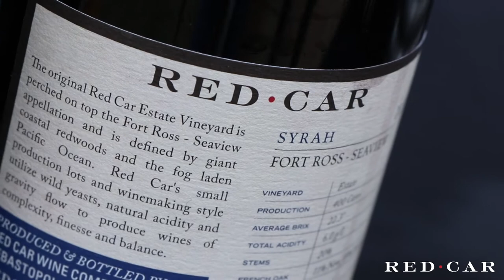Red Car Wine's Vineyard Tour and Tasting Teaser | West Sonoma Coast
Behind the scenes of Red Car Wine's new West Sonoma Coast travel experience, our Vineyard Tour and Wine Tasting. Enjoy Red Car's Pinot Noir and Chardonnay – wines cultivated from the same vineyard site – paired with artisan cheese and nuts. We will conclude the experience in our Sebastopol tasting lounge with three additional limited production and cool-climate Sonoma Coast wines.

Offered Monday through Friday at 11:00AM or 2:00PM with 48-hour advanced reservation. Transportation to the vineyard is included. Limited to six guests. Make your reservation with us today or call us directly at the winery: 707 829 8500.